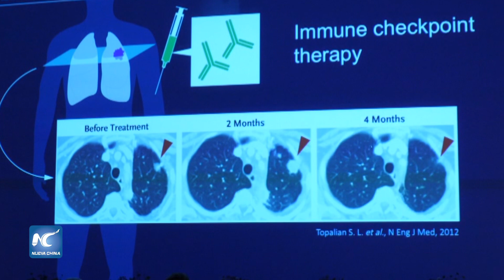Dos científicos comparten el Premio Nobel de Fisiología o Medicina 2018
El Premio Nobel en Fisiología o Medicina 2018 se otorga conjuntamente a dos científicos, ellos son James P. Allison y Tasuku Honjo.